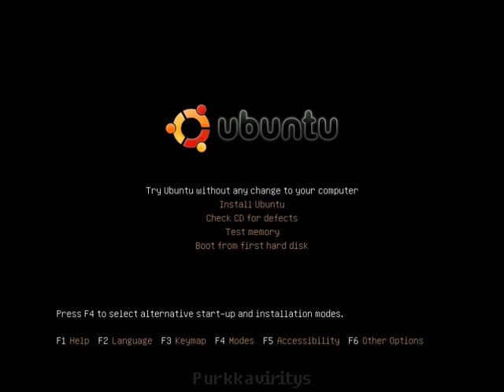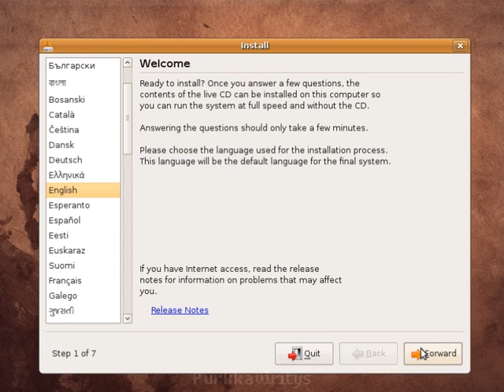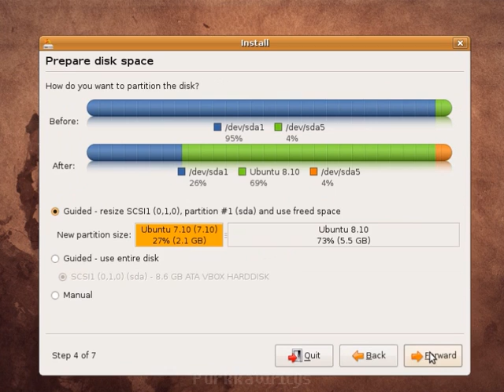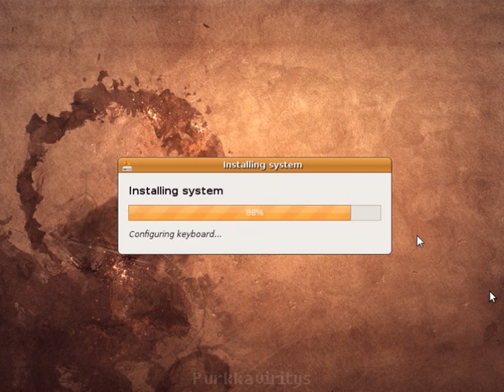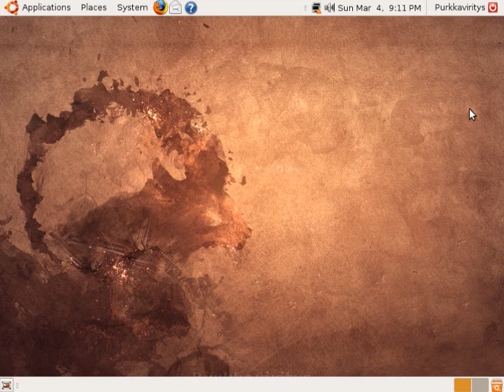Ubuntu 8.10 (Intrepid Ibex) Desktop install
Ubuntu 8.10 (Intrepid Ibex)
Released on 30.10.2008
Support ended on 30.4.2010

The progress bar portion of the installation has been sped up by 16 times normal speed